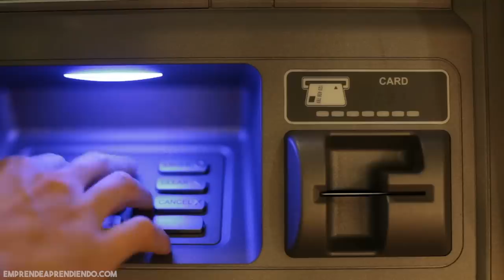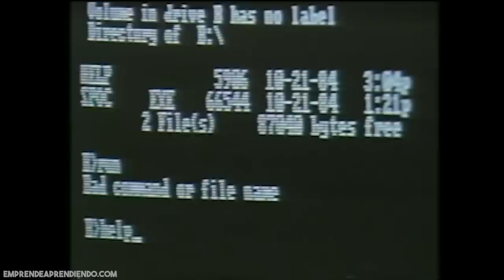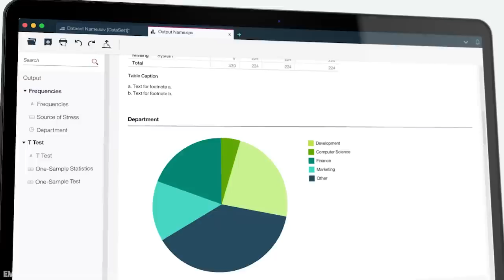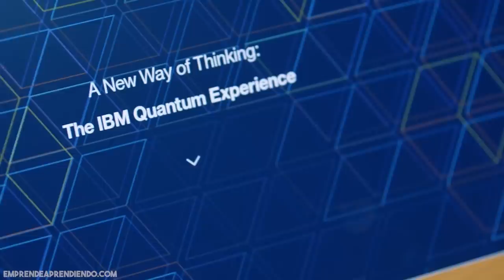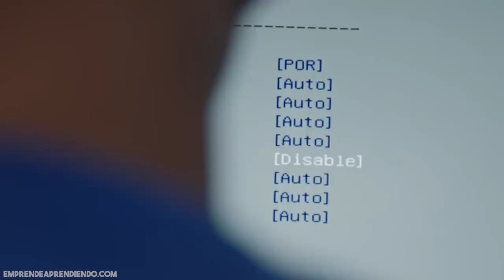💻 ¿Por qué IBM no Lideró la Revolución de los Ordenadores Personales? | Caso IBM